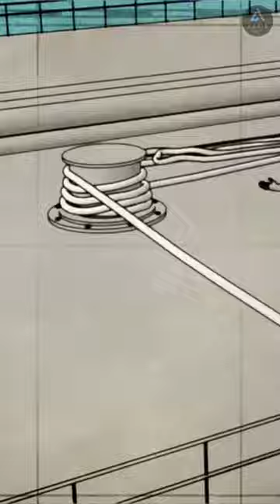In emergency cases, how the breaking system of giant ships work?